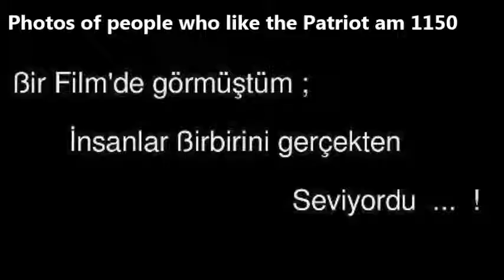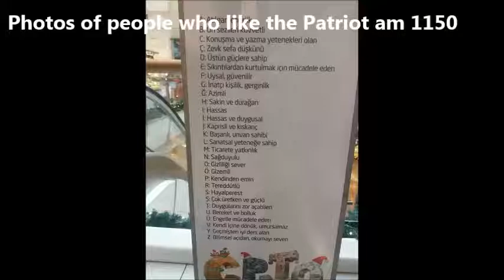Facebook Photos of people who like the Patriot AM 1150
It's True, 5000 LIKES from Turkey. See for yourself